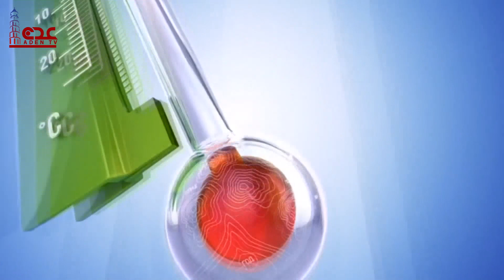نشرة الأخبار قناة عدن الفضائية 26 09 2023